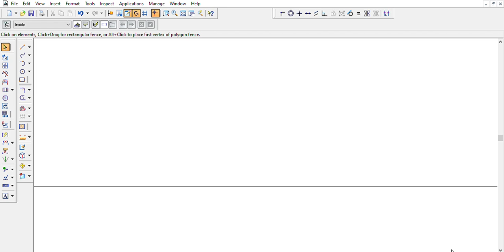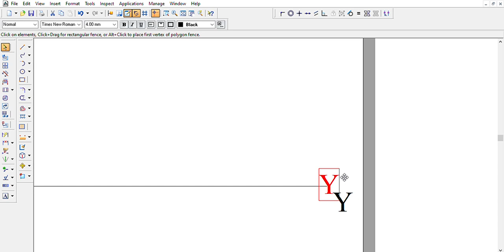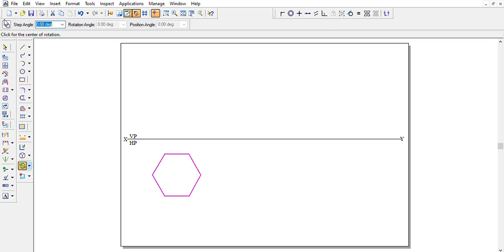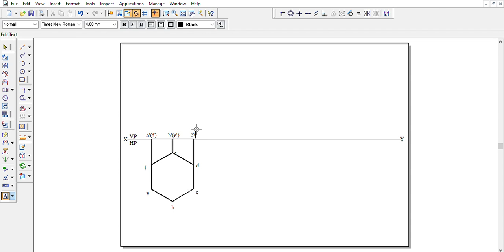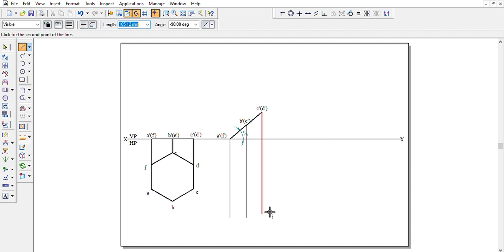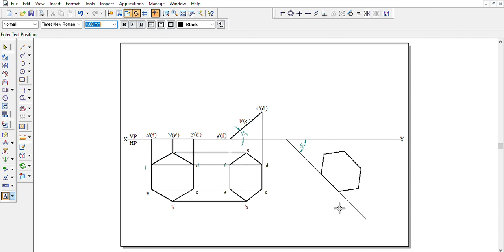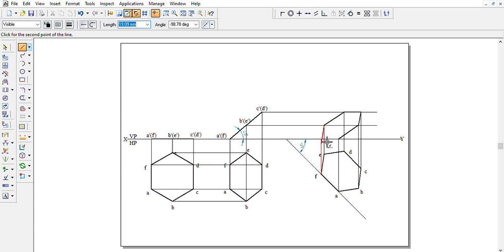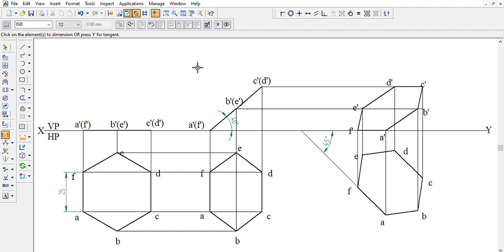Orthographic Projection of a Hexagonal Lamina-Solid Edge V18 - Dr Yogeesha H C, NCET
Orthographic Projection of a Hexagonal lamina of sides 25 mm resting on HP with one of its sides such that the lamina makes 40 degrees to HP and the side on which it rests makes 45 degree to VP.  Dr. Yogeesha H C, NCET